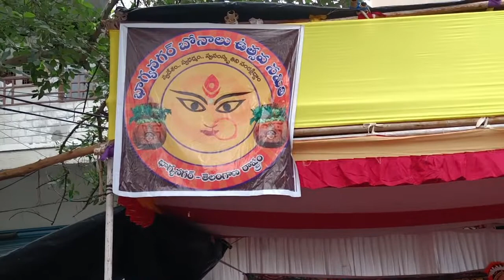సికింద్రాబాద్ ఉజ్జయిని మహంకాళి ఆలయంలో బోనాల పండుగ, Secunderabad Ujjaini Mahankali Temple bonalu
Experience the grandeur of Bonalu Festival at Secunderabad Ujjaini Mahankali Temple! Join us in celebrating this vibrant Telangana tradition as we showcase the captivating Secunderabad Bonalu Festival.

Witness the fervent Bonalu Procession and immerse yourself in the devotion of thousands of devotees at Ujjaini Mahankali Temple. Explore the rich rituals and traditions of Secunderabad Bonalu, accompanied by mesmerizing Ujjaini Mahankali Bonalu Songs. Take part in the Bonalu Jathara and relish the festive spirit of Bonalu Panduga.

Embark on a spiritual journey with Ujjaini Mahankali Temple Darshan and be amazed by the iconic Secunderabad Bonalu Potharajulu. Marvel at the graceful Bonalu Dance Performances and indulge in the delectable Bonalu Special Prasadam.

Delve into the history of Ujjaini Mahankali Bonalu and witness the artistic Bonalu Pandal Decorations. Join us for an unforgettable celebration of culture, devotion, and joy at Secunderabad Ujjaini Mahankali Temple during Bonalu Festival!